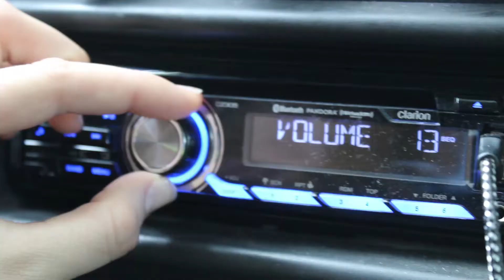1980s themed project DVT 2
Alexus and Jaime